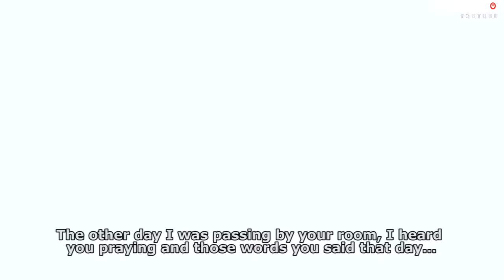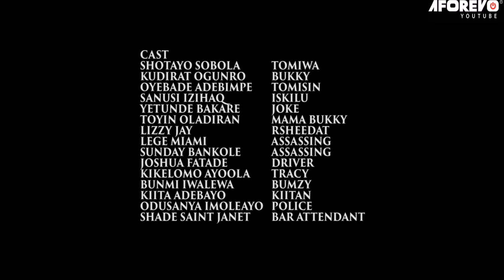AREWA ONIGBERAGA - A Nigerian Yoruba Movie Starring - Shotayo Sobola,Kudirat Ogunro,Oyebade Adebimpe